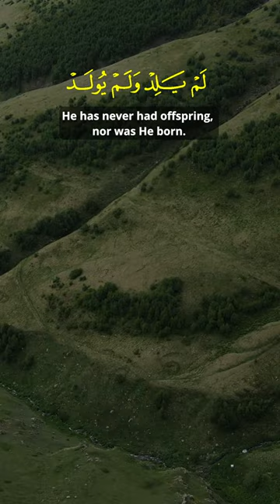Ahmad Al-Ajmi | Surah Al-Ikhlas | Quran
Surah 112 [Al-Ikhlas (The Sincerity)] of the holy Quran with English translation of the verse meaning.

Recitation by: Ahmad bin Ali Al-Ajmi

The English translation used in the video is by Dr. Mustafa Khattab

1. Say, ˹O Prophet,˺ “He is Allah—One ˹and Indivisible˺;
2. Allah—the Sustainer ˹needed by all˺.
3. He has never had offspring, nor was He born.
4. And there is none comparable to Him.”